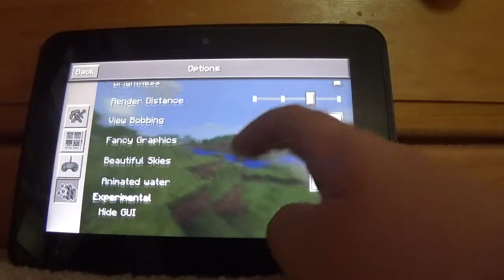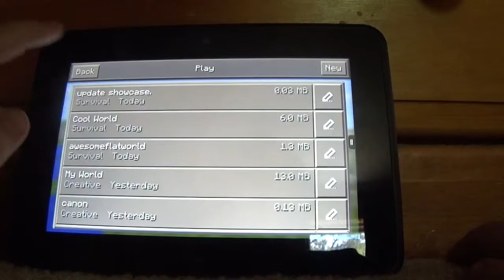Minecraft# 4(Again): Update Special.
I remade Ep 4 plus tardis  from Doctor Who Yahhh.